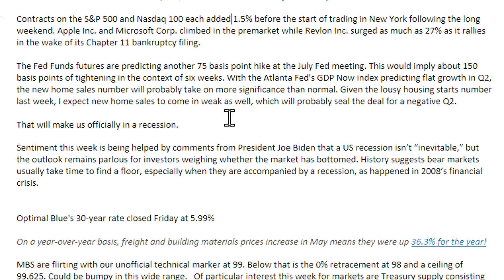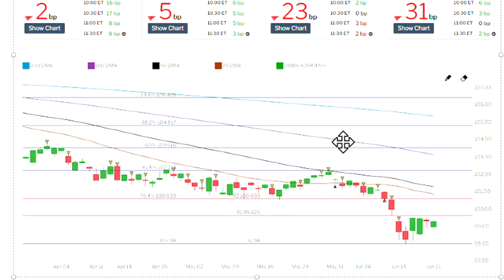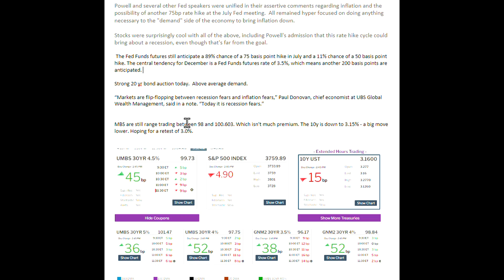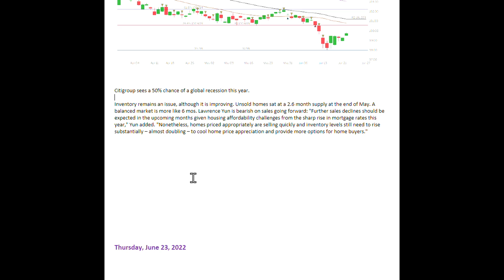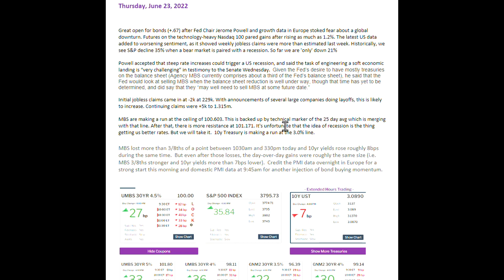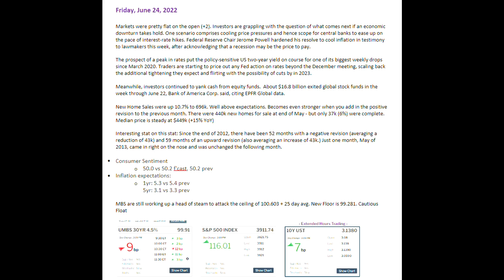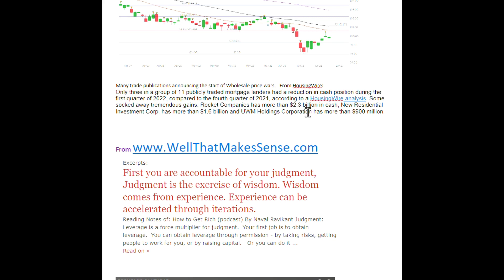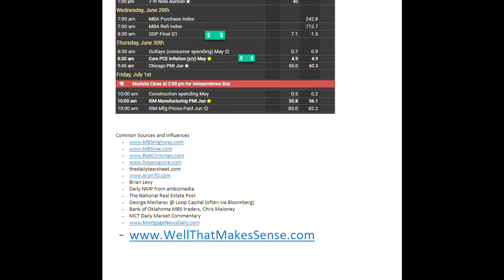The Week of June 21, 2022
Mortgage Market Week in Review. What's going on in the mortgage world and bond market? Rate alerts. Mortgage news. Other cool stuff happening in the world of mortgages. I take the time to read all the stuff you don't wanna - then give you the best stuff.